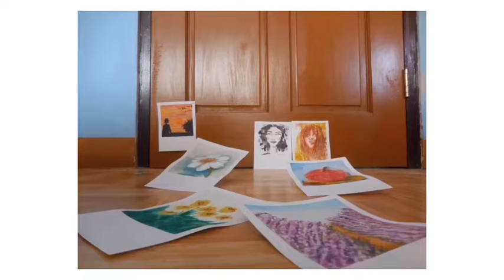Dior 30 Montaigne Box Bag Painting For Watercolor Beginners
Dior 30 Montaigne Box Bag Watercolor Painting Tutorial for all of you...

Materials used:

Tokyo Finds Watercolor Paper
Prang Oval-16 Semi-Moist Watercolors Pan
Winsor and Newton Cotman Watercolor Pan
Royal-Art Handmade Brush (Flat Brush #8), (Round Brush #6) Palette
Water